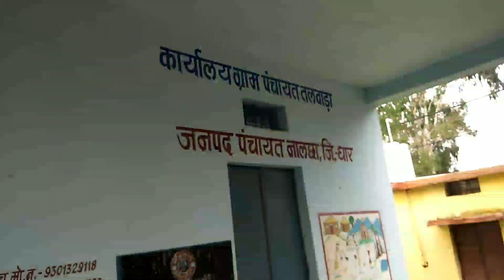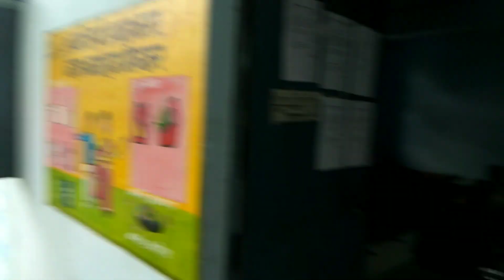shortcut ke chakkar me jangle me chale gaye | kawad ka dusra din | pahad par aagye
शॉर्टकट के चक्कर में लंबा रास्ता मिल गया